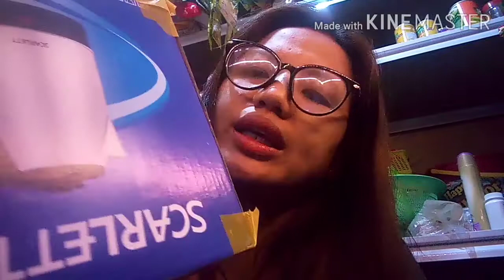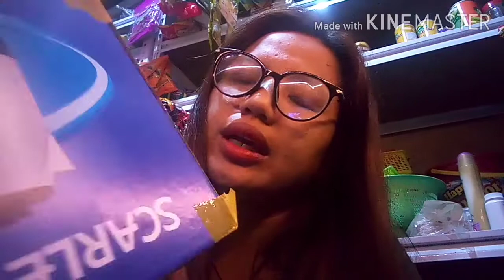MagDIY ALKANSYA Para mkatipid sa pangbili ng alkansya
DIY ALKANSYA challeng